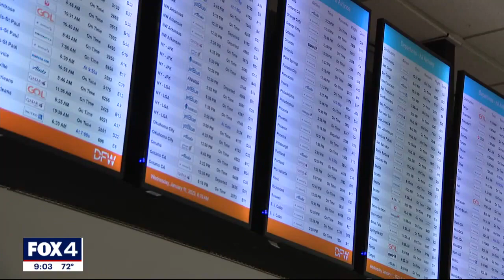FAA computer outage causes flight cancellations, delays nationwide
The NOTAM system broke down late Tuesday and was not fixed until midmorning Wednesday, leading to more than 1,200 flight cancellations and more than 8,500 delays by early afternoon on the East Coast, according to flight-tracking website FlightAware.